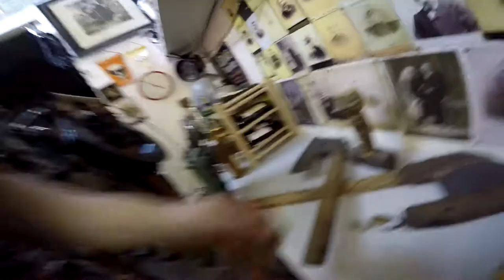# 9 How to open a Bike Lock Bolt Cutters 100 years old H. K. Porter versus Fackelmann Lock